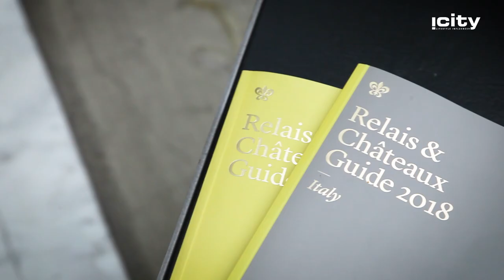Palma Di Meglio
DRESS_ Il Pellicano Boutique, S. Angelo
LOCATION_ Terme Manzi Hotel & Spa, Casamicciola Terme
JEWELRY_ Massimo Bottiglieri Gioielli, Ischia - Forio
EYE WEAR_ Ottica Cinzia Pipolo, Ischia
MAKE UP_ Nancy Tortora per Aglaia, Ischia
HAIR_ Marco Aiello per Marilyn Hair & Beauty, Lacco Ameno